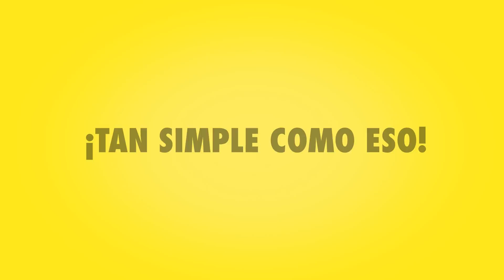¡Volvió Día B con ofertas increíbles!